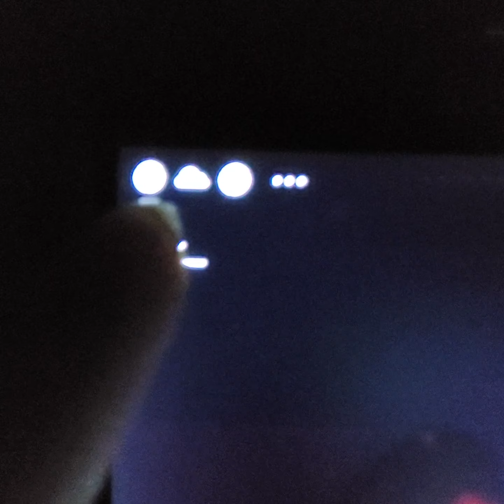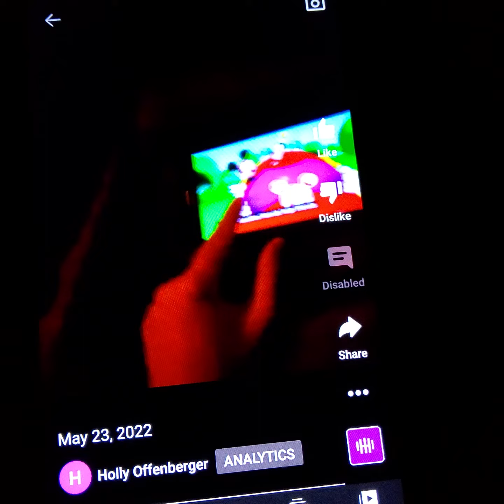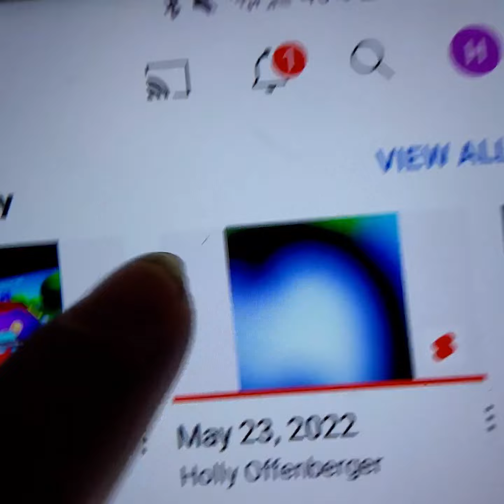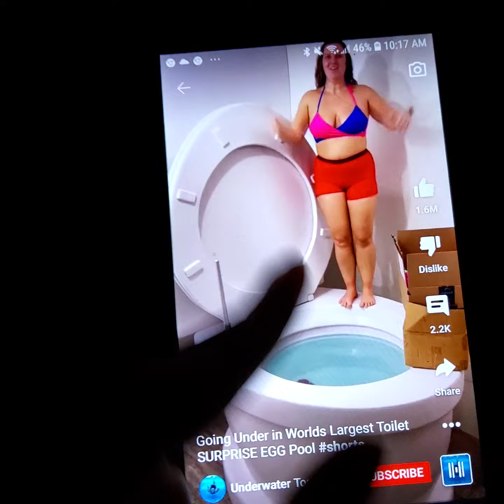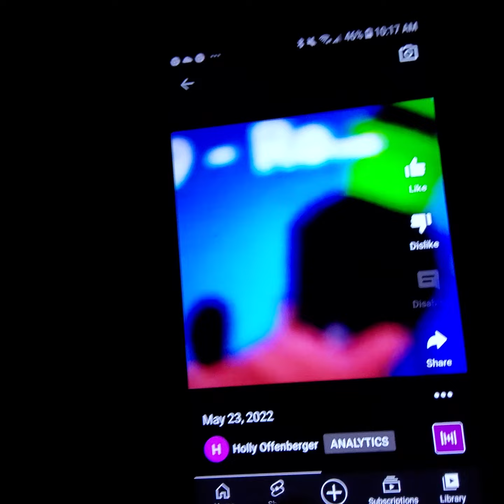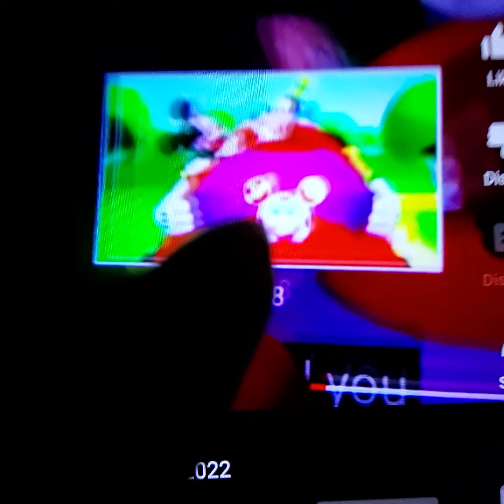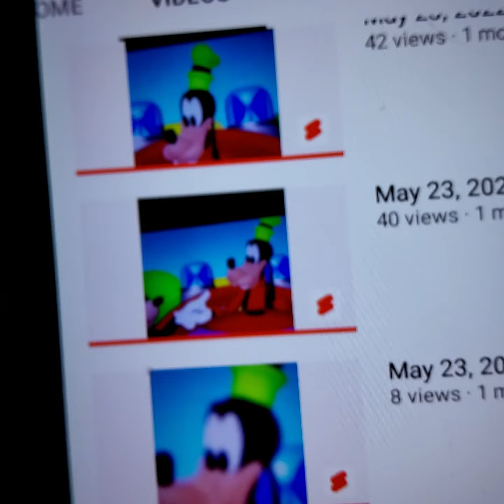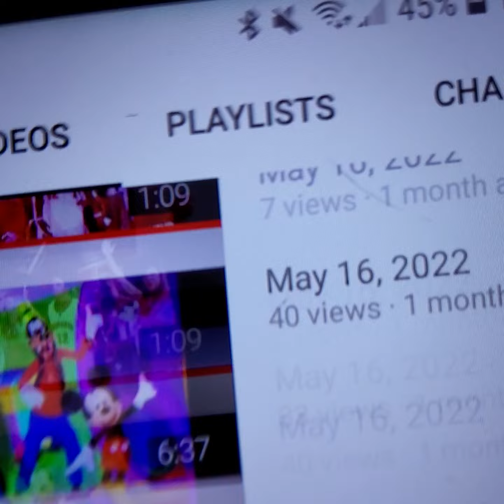June 27, 2022